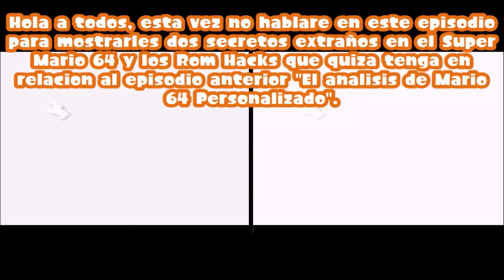Historias de Raul Hedgebomber: El Mario 64 Personalizado es Real? Visto en un MOD de Shantae.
Andaba jugando tranquilo el Mod jugable de Shantae en Mario 64 hasta que descubri cosas raras. Y para asegurarme puse dos camaras, una en el mario 64 original y otra en el MOD de Shantae en el que encontre cosas sospechozas. La primera, la puerta innaccesible. Y la segunda, el otro lado del espejo. Para mas informacion vean el video.
Y la final de todo esto... cada juego de mario 64 esta personalizado? yo diria que tal vez si.
No me extraña que solo al bajarle la taza de bits aparezca estos glitch sospechosos.